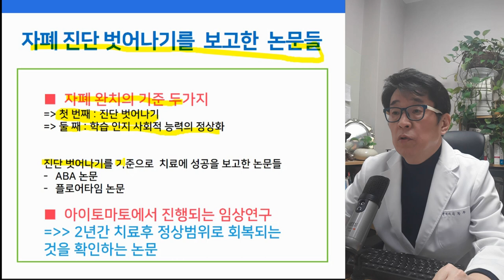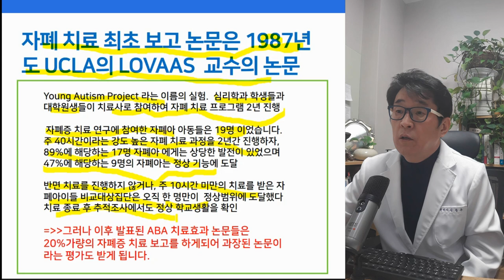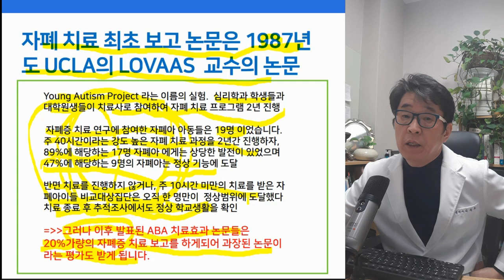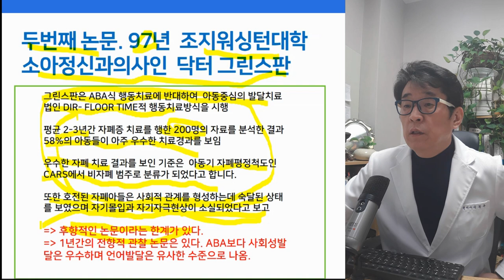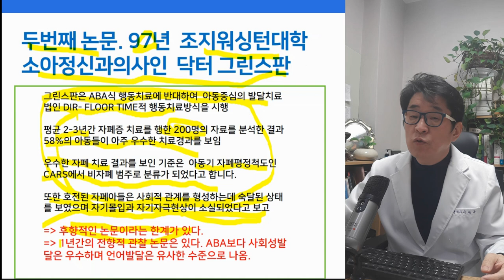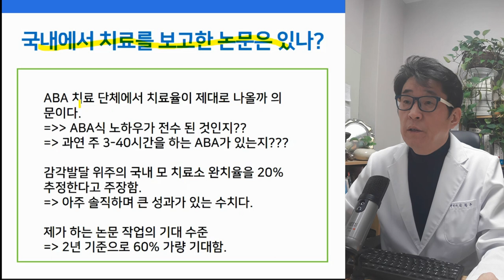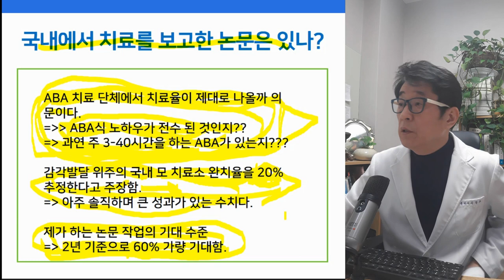자폐증 이겨내고 극복한 사람들 3 - 자폐 완치 가능성 보고한 논문들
▶ i-tomato
*skyfe : itomato

아스퍼거증후군치료, 자폐치료사례, 자폐증치료사례, 자폐스펙트럼장애치료사례, 발달지연, 발달검사, 눈맞춤, 발달지연 아동,말이늦은아이,자폐성장애, 말이 늦은 아이,자폐증완치,자폐완치,자폐완치논문